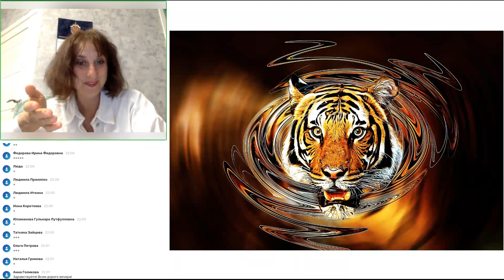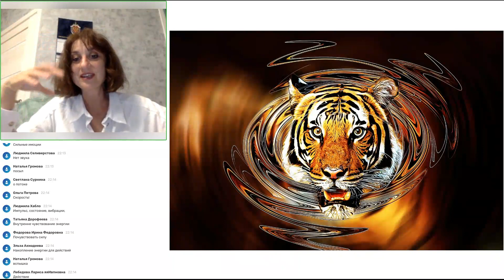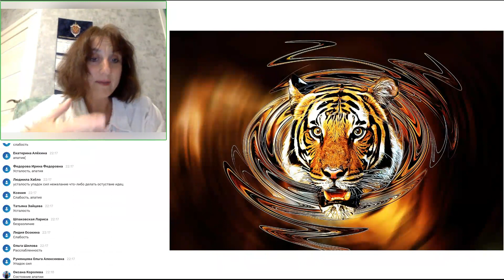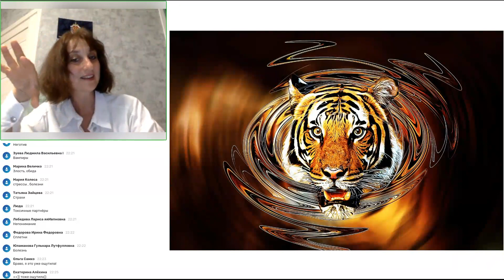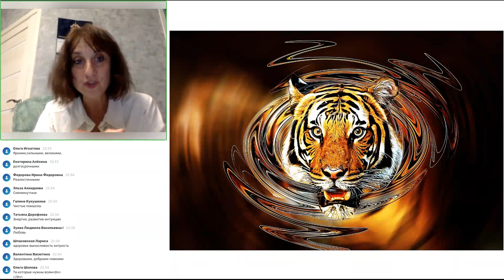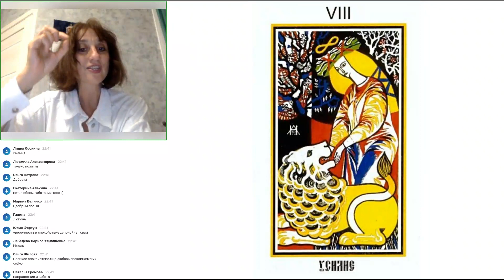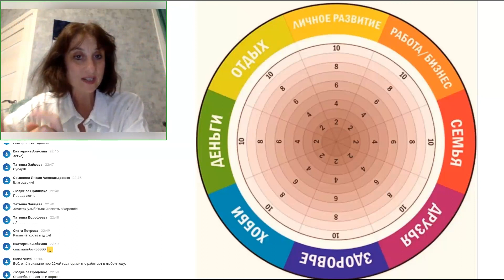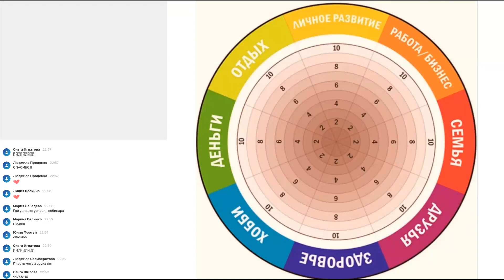Прайминг 2022. Создание событий будущего. Основные тренды года.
Год на высоких скоростях.
Основные тренды 2022 года. "Лучший способ предсказать будущее — это создать его" А. Линкольн Все прогнозы, сделанные мной год назад сбылись в точности, и те кто последовали этим рекомендациям благополучно пережили 2020 и 2021 год. (Татьяна Нечаева)

2022 год изменений и высоких скоростей, что потребует особой готовности мышления человека. Это ключ доступа в 2022.

Прайминг — это технология создания нужных событий, где в основе лежит инсайтовое мышление и особый взгляд на мир.
2021 год — это был год  раскрытия сверхспособностей.
2022 год - Высокие скорости изменений - Это обязательное условие успеха в будущем году.